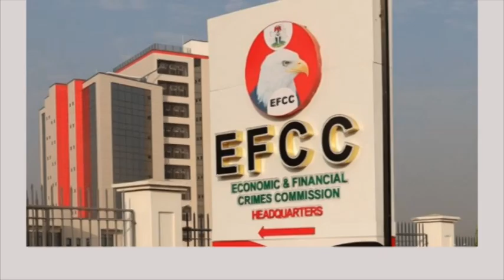EFCC INTERCEPTS N32.4m NEW NOTES, 'ELECTION MONEY' IN LAGOS